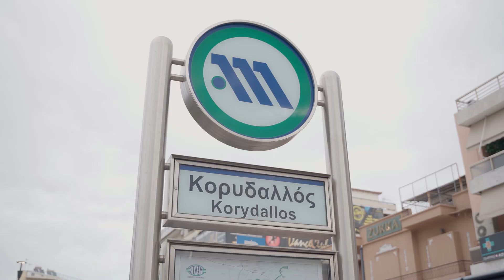ΔΕΗ 3×3 POWER TO THE HOOD by Eurohoops | S1: Ep1: Κορυδαλλός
Το Σάββατο 2 Δεκεμβρίου, ΔΕΗ και Eurohoops μεταμόρφωσαν τον Κορυδαλλό σε ένα μπασκετικό προορισμό για όλους, παρουσία εκλεκτών καλεσμένων και φίλων του αθλήματος.

Το ΔΕΗ 3x3 PΟWER TO THE HOOD by Eurohoops, η νέα διοργάνωση της ΔΕΗ σε συνεργασία με το Eurohoops, έκανε την πρώτη του στάση  στον Κορυδαλλό. Στην εκδήλωση συμμετείχαν άτομα όλων των ηλικιών, τα οποία έπαιξαν και ψυχαγωγήθηκαν μέσα από δωρεάν αθλητικές δραστηριότητες.

Η παρουσία του Θοδωρή Παπαλουκά, θρύλου του ευρωπαϊκού μπάσκετ και EuroLeague Legend μαζί με τον επιτυχημένο παρουσιαστή, Γιώργο Λέντζα και τον αγαπημένο μουσικό των Alcatrash, Ανδρέα Βούλγαρη αποτέλεσε το highlight της εκδήλωσης. Οι ίδιοι μάλιστα, δεν δίστασαν να παίξουν και να φωτογραφηθούν με όλους τους συμμετέχοντες.

Στο ΔΕΗ 3x3 POWER TO THE HOOD by Eurohoops, το «παρών» έδωσαν, μεταξύ άλλων, ο Δήμαρχος Κορυδαλλού, κ. Νικόλαος Χουρσαλάς, ο Αντιδήμαρχος Κορυδαλλού και Πρόεδρος του Οργανισμού Πολιτισμού Αθλητισμού του Δήμου Κορυδαλλού, κ. Νεκτάριος Τσίρμπας και μέλη της τοπικής αυτοδιοίκησης.

ℹ️ dei3x3.eurohoops.net